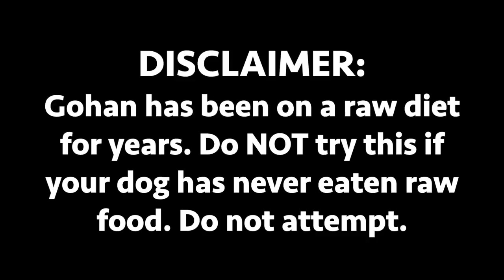Husky vs Whole Rack of Raw Lamb Ribs! (ASMR)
My dog eats a 5 pound Lamb ribs for an ASMR.. Enjoy!